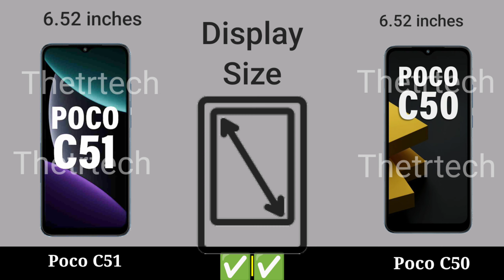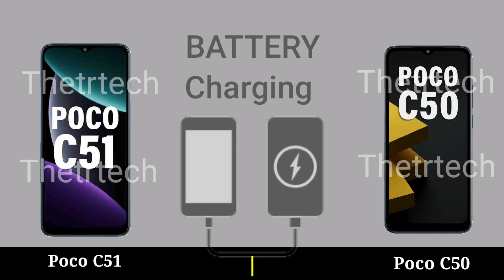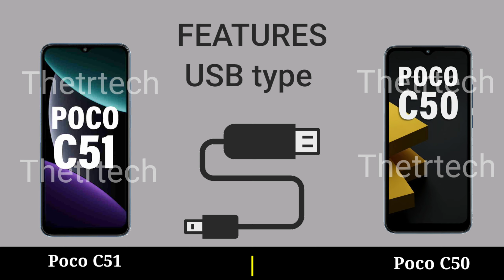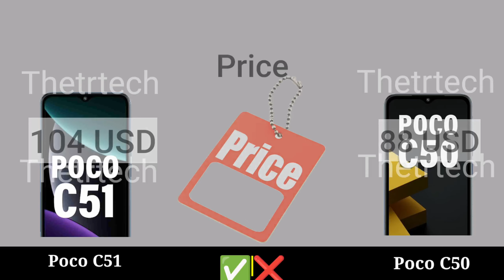Poco C51 vs Poco C50 || Poco C50 vs Poco C51 - Poco Mobile Full Compression